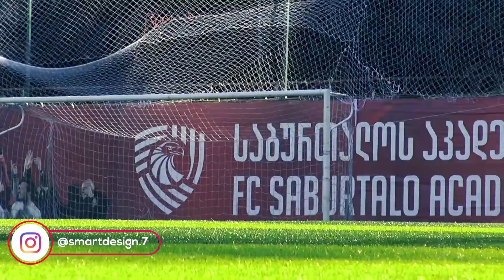Bendela 2010 3-4 Dinamo Tbilisi 2011